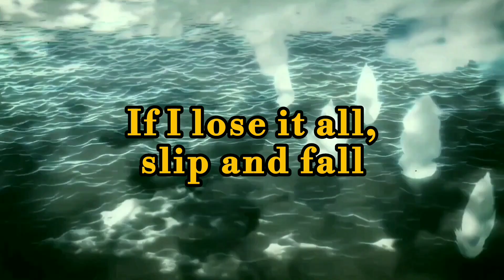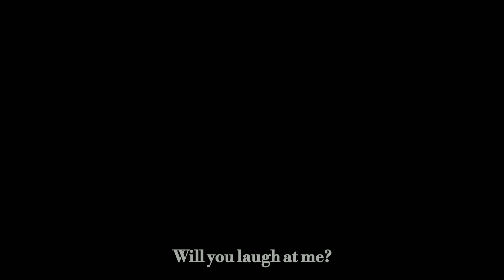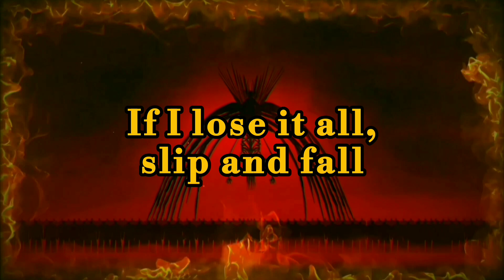Attack on Titan Finale Countdown | 𝐓𝐇𝐄 𝐑𝐔𝐌𝐁𝐋𝐈𝐍𝐆 Mashup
On November 4th, Attack on Titan: THE FINAL CHAPTERS Special 2 will release, and conclude the anime after 10 years. And thus, begins our countdown, as we go through every Attack on Titan opening in mashup form I haven't done yet!

So why is this being uploaded on the 30th rather than the 31st to properly match the countdown? Because I have a separate video I want to do for Halloween. Think of it as a small commercial break for the five AoT mashups you'll be expecting to see. I was originally going to do the last openings in order, but with the poll I hosted, people apparently want this song first... which is kind of a relief for me, because it's the one with the shortest duration of the five remaining openings, meaning I don't have to listen for that long to work with it. The others range from four to five minutes, so that'll definitely be fun.

However, this mashup still had quite a few covers to work with, exceeding most of my mashups in terms of the total amount of songs used. That's impressive. With that being said, I hope you all sit back and enjoy as millions of Colossal Titans begin their march around the world, as we begin... with the end.